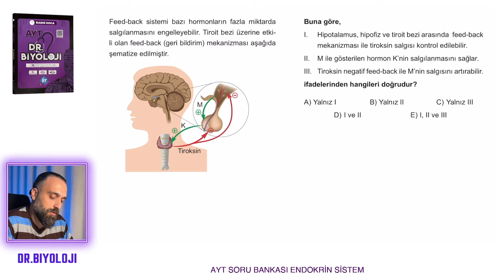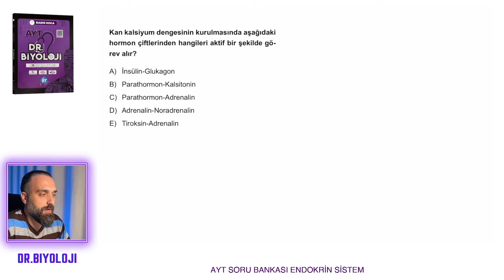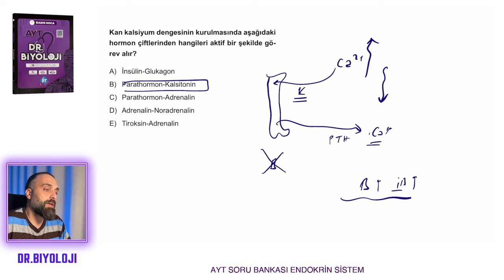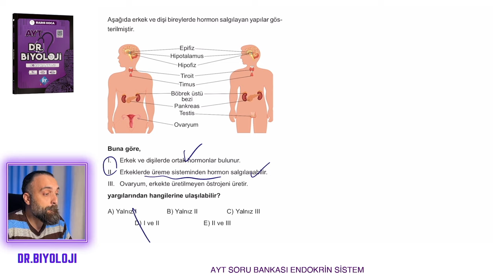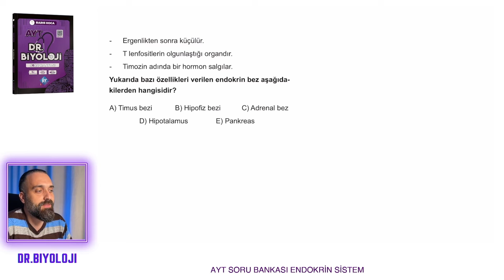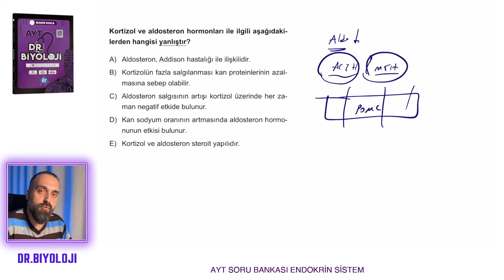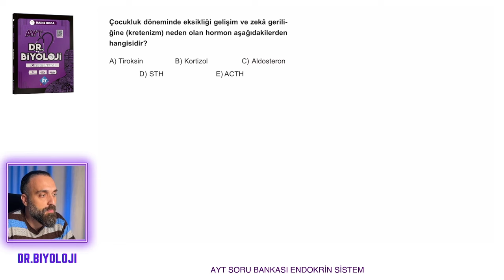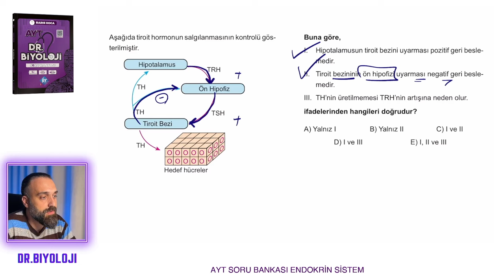AYT Biyoloji Soru Bankası | Endokrin Sistem 5. Test | Dr.Biyoloji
reklam reklam 📍Kitabı edinerek katkıda bulunursanız sevinirim.
⚡️Kitapfoni: kfoni.gl/drbiyoloji

Endokrin Sistemi 5. Test
0:00 Giriş
00:03 1. soru
01:20 2. soru
02:24 3. soru
03:15 4. soru
04:20 5. soru
05:26 6. soru
06:33 7. soru
07:07 8.soru
09:33 9. soru
10:03 10. soru
11:01 11. soru